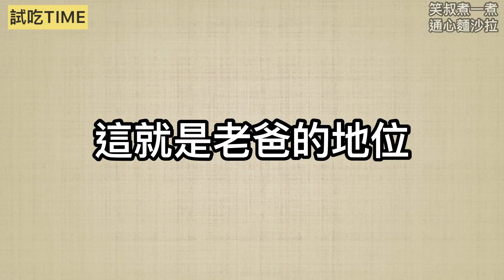居酒屋秒殺！夏天開胃涼拌菜！！【通心麵沙拉 】笑叔（ㄕㄨˊ）煮一煮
每次去居酒屋這種沙拉類的就是必點啊
有麵有肉有蔬菜
夏天甚至能當我的主食吃
調味特別但超簡單
一定要試試！

【通心麵沙拉 Facebook晚上9：45上片】

【食材說明】
通心麵 100克
小黃瓜 80克
紅蘿蔔 50克
油漬鮪魚罐頭 1個
鹽油少許（煮麵用）

【沙拉調味】
美乃滋 3大匙
蕃茄醬 1.5小匙
起司粉 1.5大匙
雞粉 0.5小匙
味噌 1小匙
黑胡椒 三倍量
蒜泥 半瓣

【小tips】
1.小黃瓜紅蘿蔔撒鹽出水
（水要儘量擠乾沙拉才不會水）

2.下麵記得放點鹽跟油
（預防沾黏跟無味）

3.味噌、起司粉是特殊調味

笑叔覺得做菜是這樣的！
做出來自己覺得好吃才是王道！
沒有什麼對錯！
我只是個兼職煮夫～
料理影片太多太多了
大家參考適合自己的